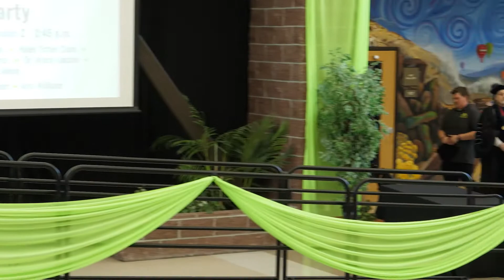Business and Social Sciences - TMCC 2022 Commencement Ceremony Livestream Replay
Congratulations to the graduates of the Business and Social Sciences Division who participated in the Commencement 2022 ceremony at the Dandini Campus.